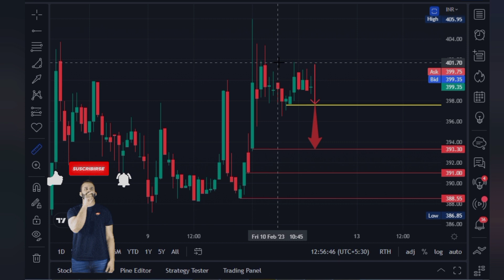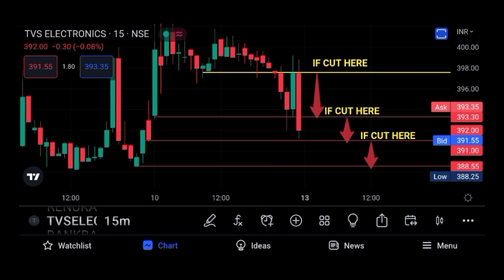PATTERN BREAKOUT | M PATTERN | MACD DIVERGENCE | DOUBLE TOP PATTERN | TECHNICAL ANALYSIS